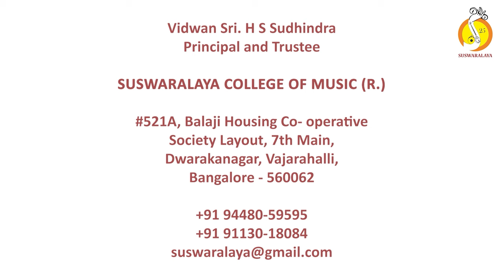29 Sakala kaaladi - Kalyani- Adi - Vijaya dasaru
Sakala Kaaladi
Raga : Kalyani
Tala : Adi
Composer : Vijaya Daasaru

Vocal : Sri.Shyam Prasad C S
Violin : Sri.S P Ananthapadmanabha
Mridanga : Sri.B J Shrinivas
Ghata : Sri.Raghunandan B S